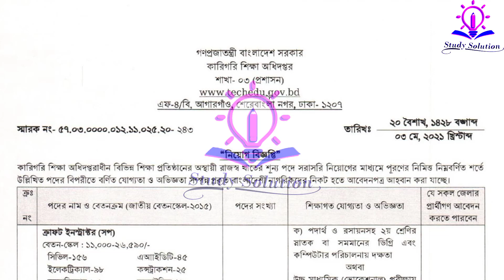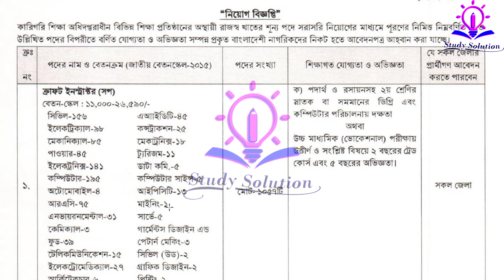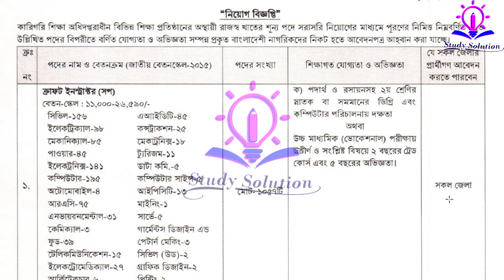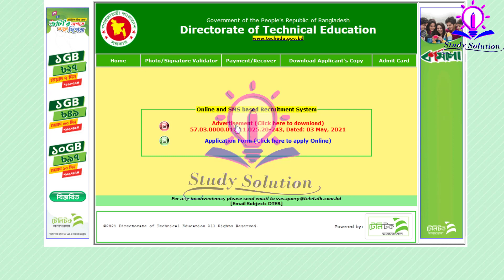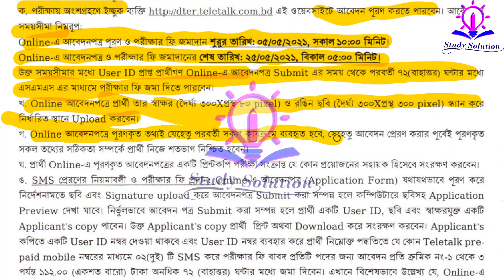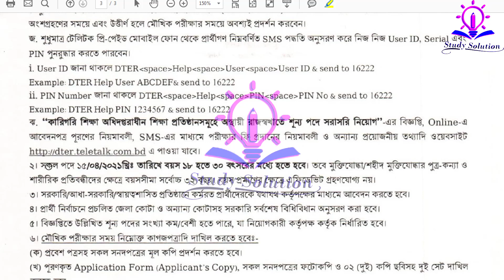সরকারি চাকুরির খবর-2021|| dte job circular 2021||কারিগরি শিক্ষা অধিদপ্তর নিয়োগ বিজ্ঞপ্তি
Directorate of Technical Education Job Circular 2021
কারিগরি শিক্ষা অধিদপ্তর নিয়োগ বিজ্ঞপ্তি ২০২১

DTE Job Circular: কারিগরি শিক্ষা অধিদপ্তর ও অধিদপ্তরাধীন বিভিন্ন শিক্ষা প্রতিষ্ঠানের স্থায়ী শূন্য পদসমূহে জনবল নিয়োগের বিজ্ঞপ্তি প্রকাশ হয়েছে। কারিগরি শিক্ষা অধিদপ্তর বিভিন্ন পদে মোট ২১৮১ জনকে নিয়োগ দেবে। নারী ও পুরুষ উভয়কেই নিয়োগ দেওয়া হবে। এই চাকরিতে সকল জেলার প্রার্থীদের আবেদন করার সুযোগ আছে। আগ্রহী প্রার্থীরা অনলাইনে আবেদন করতে পারবেন। আগ্রহ ও যোগ্যতা থাকলে আপনিও আবেদন করতে পারেন। সম্পূর্ণ বিজ্ঞপ্তি বিস্তারিত দেওয়া হল।

পদের নাম : ক্রাফট ইনস্ট্রাক্টর (সপ)
পদ সংখ্যা : ১০৫৭ টি।
শিক্ষাগত যোগ্যতা : পদার্থ ও রসায়নসহ স্নাতক বা সমমান ডিগ্রী অথবা উচ্চ মাধ্যমিক (ভোকেশনাল) পরীক্ষায় উত্তীর্ণ ও সংশ্লিষ্ট বিষয়ে ২ বছরের ট্রেড কোর্স।
বেতন স্কেল: ১১,০০০ – ২৬,৫৯০ টাকা।

পদের নাম : ক্রাফট ইনস্ট্রাক্টর (টিআর/ইলেক্ট্রনিক্স/টেক)
পদ সংখ্যা : ১০১৯ টি।

পদের নাম : ক্রাফট ইনস্ট্রাক্টর (টেক/ল্যাব)
পদ সংখ্যা : ১০৫ টি।
বেতন: ১১,০০০ – ২৬,৫৯০ টাকা।

আবেদনের নিয়ম: আগ্রহী প্রার্থীরা অনলাইনে ওয়েবসাইটের মাধ্যমে আবেন করতে পারবেন।

আবেদন শুরুর সময়: ০৫ মে ২০২১ তারিখ সকাল ১০:০০ টা থেকে আবেদন করা যাবে।
আবেদনের শেষ সময়: ২৫ মে ২০২১ তারিখ বিকাল ০৫:০০ টা পর্যন্ত আবেদন করা যাবে।১। সরকারি চাকুরির ‍বিজ্ঞপ্তি

Post Related Things: জনপ্রশাসন মন্ত্রণালয় নিয়োগ, চাকরির খবর, চাকরির খবর ২০২১, চাকরির পত্রিকা আজকের, আজকের চাকরির খবর, আজকের চাকরির পত্রিকা, চাকরির পত্রিকা, চাকরির খবর, bd govt jobs, all jobs bd newspaper, চাকরির খবর ২০২১ সরকারি, সরকারী চাকরির খবর, চাকরির খবর প্রথম আলো, চাকরির বাজার, আজকের চাকরির খবর, চাকরির ডাক, চাকরির পত্রিকাআজকের, নিয়োগ বিজ্ঞপ্তি, নিয়োগ বিজ্ঞপ্তি ২০২১, নিয়োগ বিজ্ঞপ্তি 2021, daily education, চাকরির খবর পত্রিকা, চাকরির খবর ২০২১ সরকারি, চাকরির খবর ২০২১, চাকরির খবর apk, চাকরির খবর bd jobs, চাকরির খবর.com, সাপতাহিক চাকরির খবর.com, সপ্তাহিক চাকরির খবর